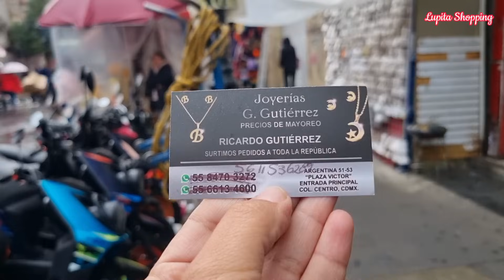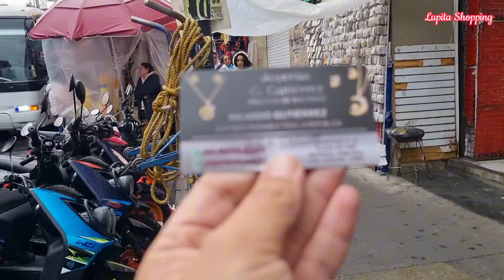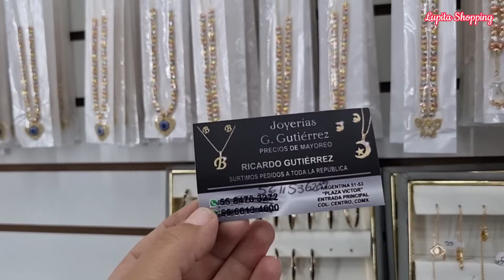Nueva Tienda de ACERO INOXIDABLE / ORO LAMINADO 😍 $8 pesos X CIENTO 😱 Barato para HACER NEGOCIO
🔔DIRECCION🔔Tienda "Joyeria Gutierrez"
República de Argentina 51 y 53, Plaza Victor, Centro Histórico de la Cdad. de México, Centro, Cuauhtémoc, 06020 Ciudad de México, CDMX